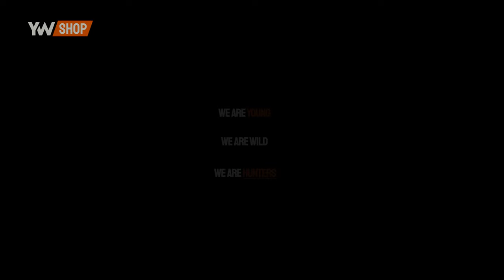Parka Young Wild Hunters: La mejor opción para la temporada de lluvias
¡Prepárate para la temporada de lluvias con la increíble parka de los Young Wild Hunters!
Nuestra parka, diseñada para jornadas con lluvias intensas, es más larga de lo común y cuenta con un forro interior que la hace aún más calentita. Se ajusta perfectamente a tus necesidades y tiene un cierre polivalente y rápido para que estés listo en el puesto de caza.
No esperes más, encuentra la tuya en la tienda de los Young Wild Hunters y enfrenta las lluvias con estilo y comodidad.